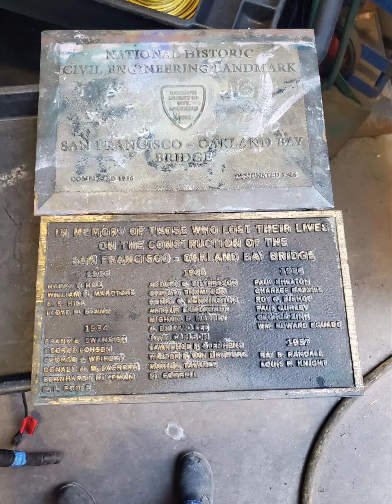San Francisco 5th Street Tree Nursery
Nursery between east and west bound i80 at the foot and mouth of Bay Bridge